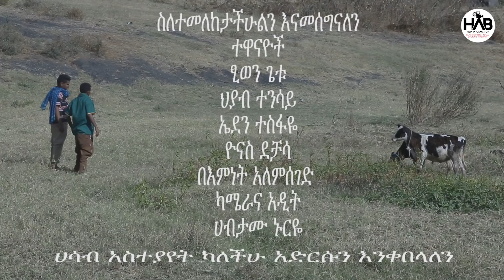ደስ ሚሉ የገጠር ጨዋታዎች ETHIOPIAN TRADITIONAL PLAY 2020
ቅልሞሽ .ሰኞ ማክሰኞ.ዥዋዥዌ .እረ ስንቱ
ግቡና ተመልከቱ